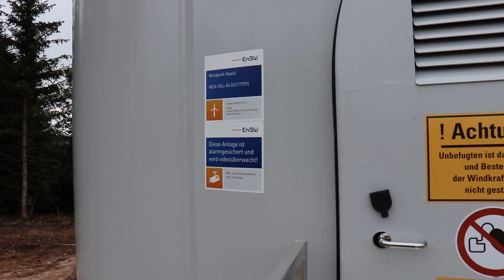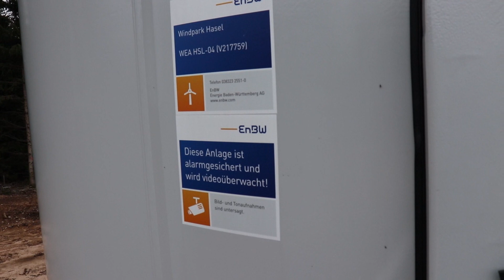Windpark Hasel !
Der Windpark Hasel ist noch sehr neu Und zum teil sind immer noch Bauarbeiten am laufen !